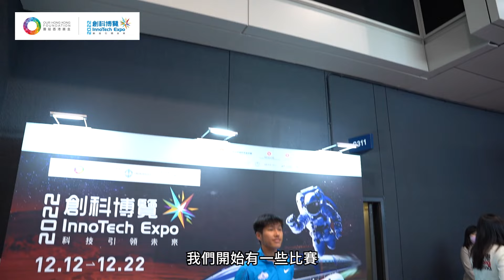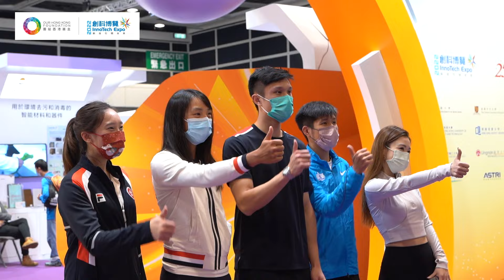【香港運動員睇完創科博覽有咩感受？】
創科博覽2022繼續人山人海，就連香港運動員都現身創科博覽！親身了解國家及香港的創新科技成就！佢哋係東奧女子乒乓球團體銅牌的 蘇慧音、香港花劍代表 蔡俊彥、近年屢破港績的香港長跑好手 黃尹雋、女子花式溜冰運動員 馬曉晴，以及賽艇選手 洪詠甄！

佢哋睇完博覽會都大開眼界！

大家唔好錯過呢個難得機會，一齊嚟感受「科技引領未來」！

創科博覽 2022
展期：2022年 12月12日 至 12月22日
地點： 香港會議展覽中心 3F-G 展廳
無需登記，免費入場

開放時間：
開幕日（12月12日）14:00 – 19:00
星期一至五 09:30 – 19:00
星期六及日 10:30 – 19:30
閉幕日（12月22日） 09:30 – 17:00